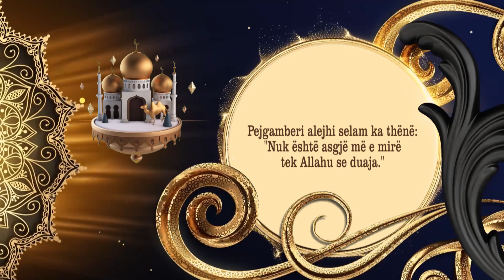KËNDI I MEKTEBIT, Edim Skeja: "Et-Tin"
Këshilli i Bashkësisë Islame - Prizren,